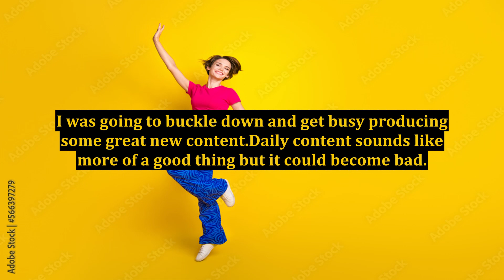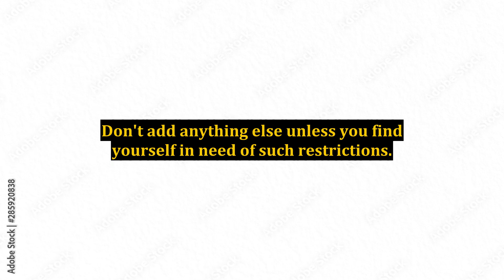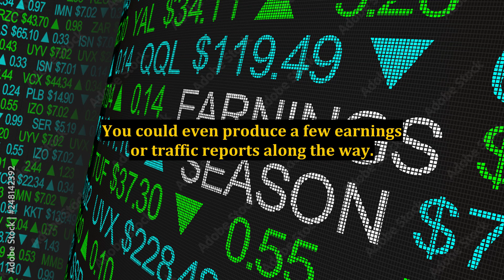Is It A Good Idea To Write New Content Every Day?